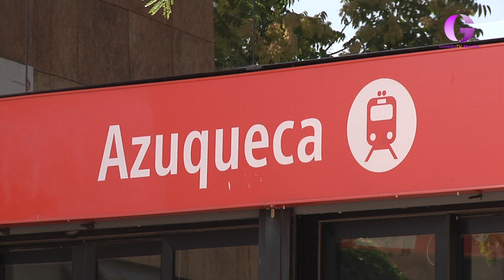Los abonos gratuitos de Renfe para Cercanías y Media Distancia se pueden solicitar en su web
La adquisición efectiva de los mismos comenzará el 24 de agosto. Hay que aportar una fianza de 10 euros y estará condicionado a un mínimo de 16 viajes entre el 1 de septiembre y el 31 de diciembre